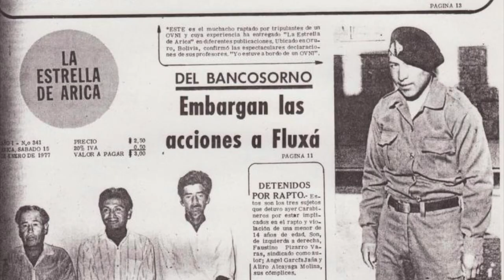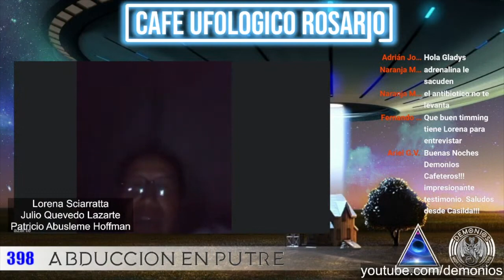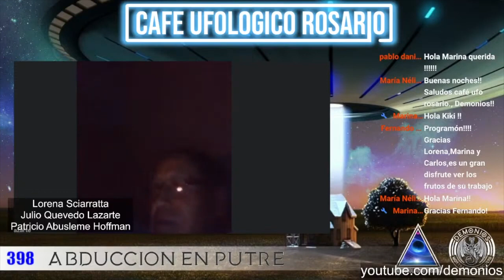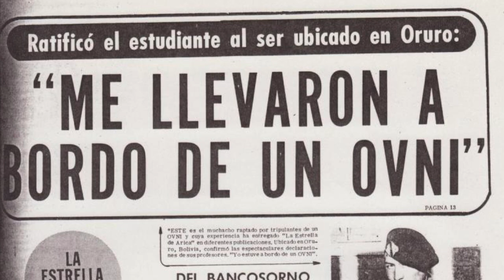Historia Breve | La Abducción de Lucio Quevedo - Testimonio Gentileza: Canal Demonios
El 27 de junio de 1974 en un pequeño pueblo del norte de Chile llamado Putre, el estudiante boliviano que estaba interno en nuestro país, Lucio Quevedo dice hjaber volado por la ventana de su habitación y llegado al Volcán Taapacá, mientras alumnos y profesores lo buscaban incesantemente.